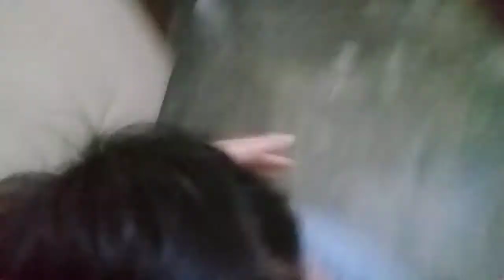Ap ki or sis ki frmish py finally BBQ BIRYANI ,Mehemet ki cutting itni late q krwai,|Faizaadilvlog